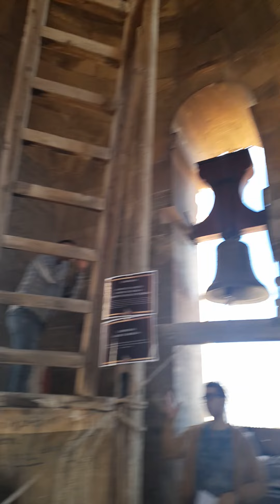visitá guiada al campanario de callosa de segura